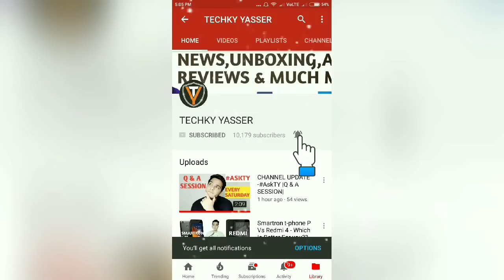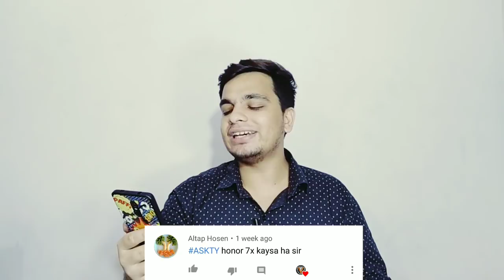Lenovo Z5 India Mei Kab Ayega? Q & A Episode : 21 By Techky Yasser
Q & A Episode : 21 By Techky Yasser🔥

My mic